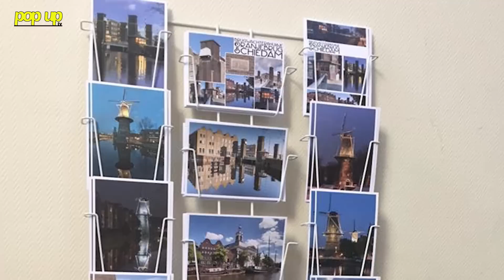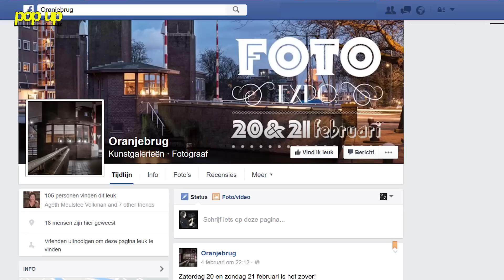PopUpTv: Studio Broersveld Jan Sluijter over Brugwachtershuisje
Live vanuit de PopUpTv Studio Broersveld: fotograaf Jan Sluijter over het brugwachtershuisje van de Oranjebrug.

Op zaterdag 21 februari om 12:00 uur wordt de foto expositie geopend door de moeder van Jan. Kom gezellig langs en bekijk de Foto Expo met als thema "de Oranjebrug". Open van 12:00 tot 17:00.

Presentatie: Rob van der Gaag
Camera:  Sharon Markx, Rinke Couvreur en Bart Falken
Regie: Matthijs Rorije
Geluid: Bart Dane
Montage: Eewout Rorije